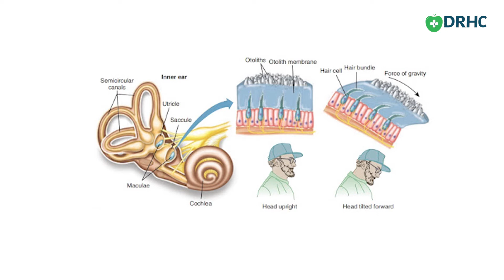الدوخة والدوار - د. حاتم العليوي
Dizziness is a term used to describe a range of sensations, such as feeling faint, woozy, weak, or unsteady. Dizziness that creates the false sense that you or your surroundings are spinning or moving is called vertigo.

Dizziness is one of the more common reasons adults visit their doctors. Frequent dizzy spells or constant dizziness can significantly affect your life. But dizziness rarely signals a life-threatening condition.

Treatment of dizziness depends on the cause and your symptoms. It's usually effective, but the problem may recur.